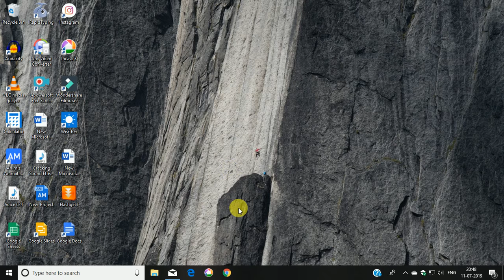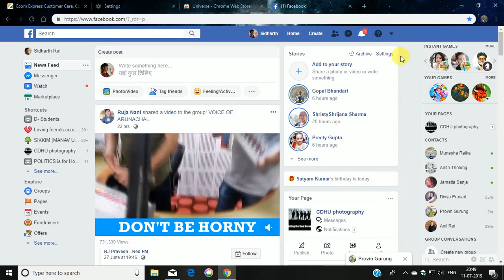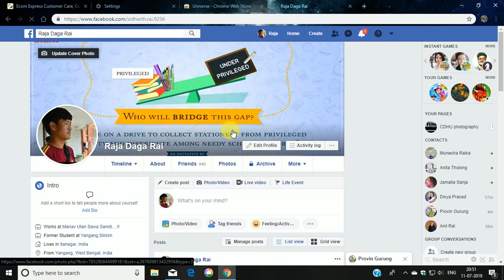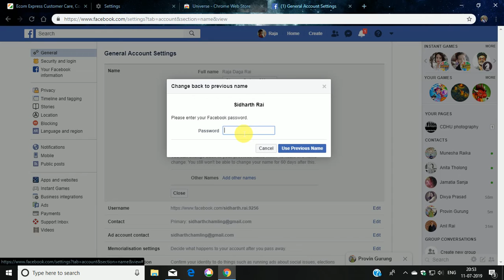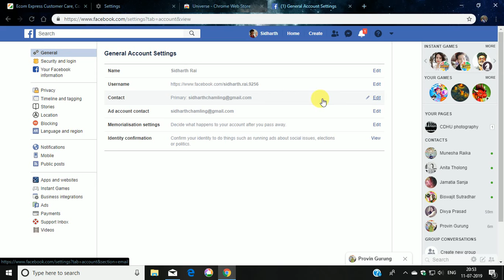change facebook name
change facebook name by pc